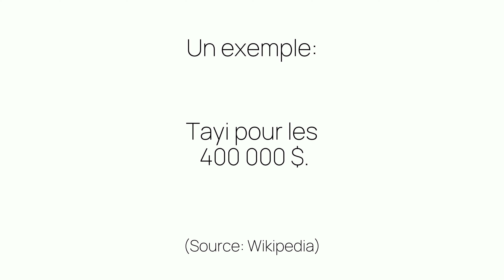Comment prononcer «400» en français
Ça c'est comme on prononce «400». Êtes-vous surpris ou pas du tout étonnés?